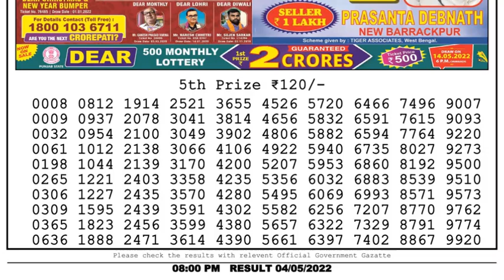Dear Lottery Sambad 8pm today 04.05.22 Nagaland State Lottery Result